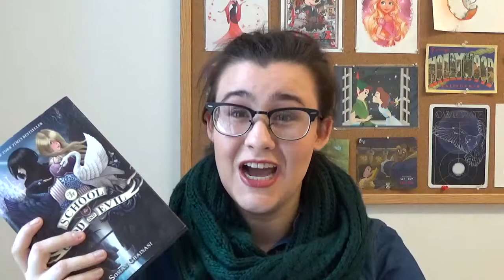Book Review | The School for Good and Evil (Book One)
Hey guys! Here's my thoughts on The School for Good and Evil the first book in the trilogy.